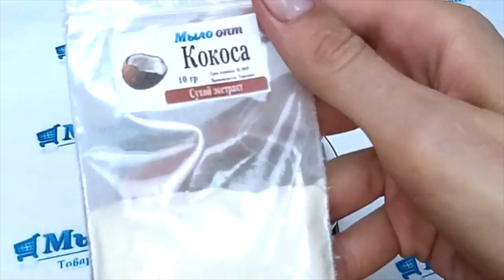Сухой экстракт Кокоса //Экстракты в косметике// Натуральные экстракты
Видео обзор Сухой экстракт Кокоса от магазина Мыло-опт

Купить Сухой экстракт Кокоса в розницу можно тут

Купить Сухой экстракт Кокоса оптом можно тут